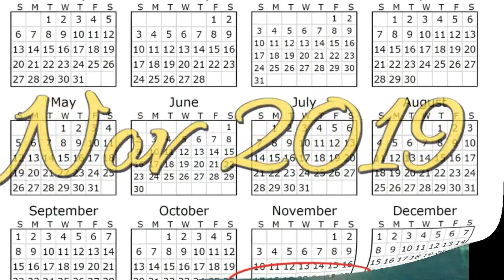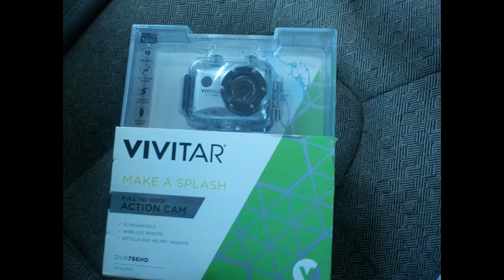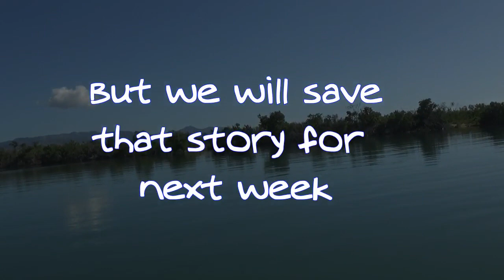SV1 WildChild S03E24 Salinas Puerto Rico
The girls go to shore to get online to access internet so Elena can apply for an American B1/B2 visa appointment. They meet up with friends and get to the store to provision and try to buy replacement cameras for the YouTube filming.  Salinas is a wonderful place and the most cruiser friendly place in Puerto Rico.